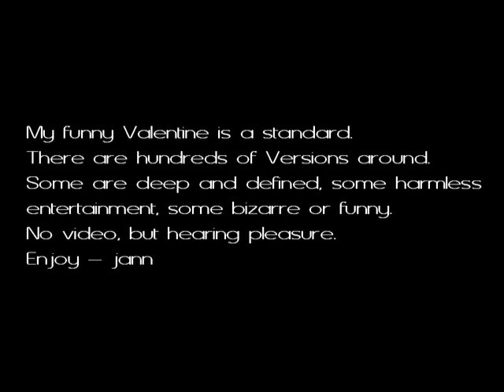czech - my funny valentine.divx